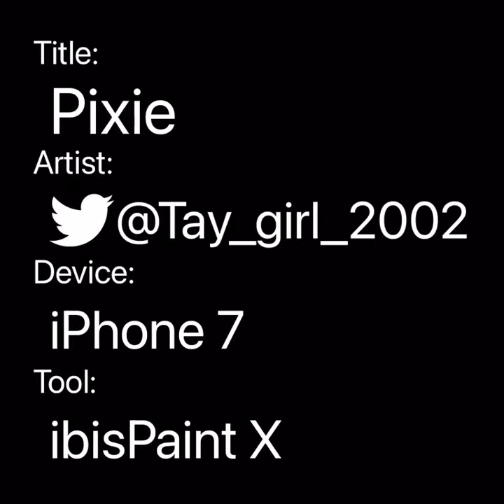Pixie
This was hugely inspired by the Toothfairies made by Catmeleon Studio on YouTube!!! 🥰 I slightly went a lil crazy with the sparkles lol 😂